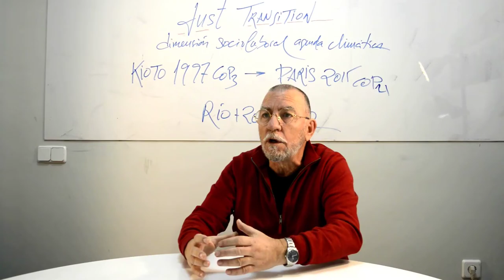2. What Is Just Transition Today